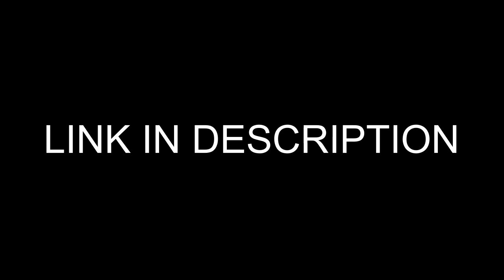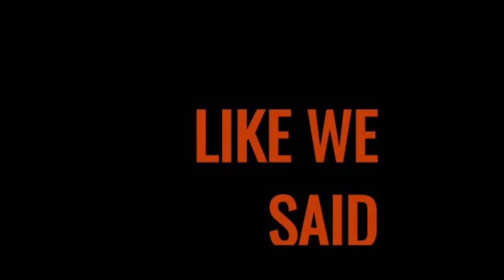xTv 04 Killah vs JNW BOSS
The long awaited event is here. The biggest rivalry of the year finally takes place between Killah of xTv and JNW Boss.